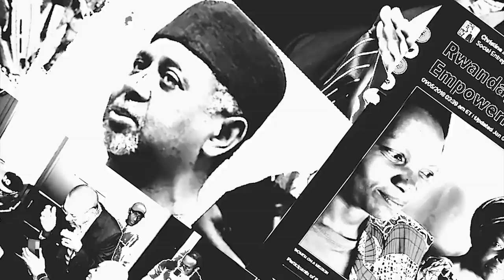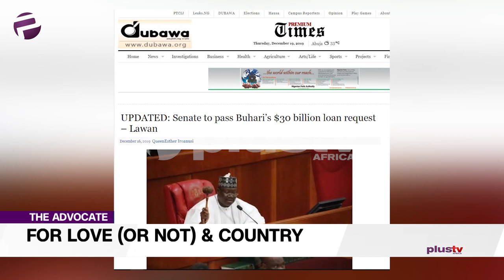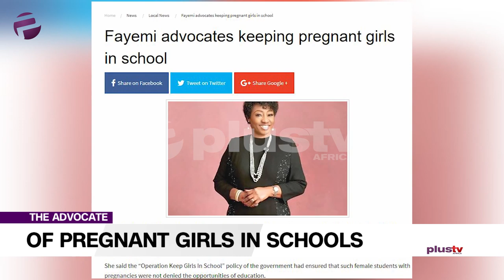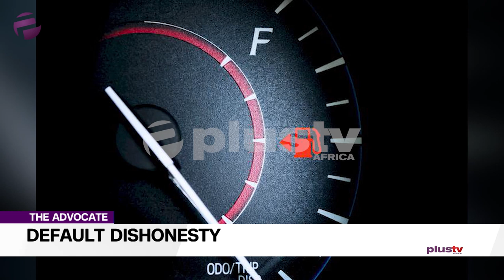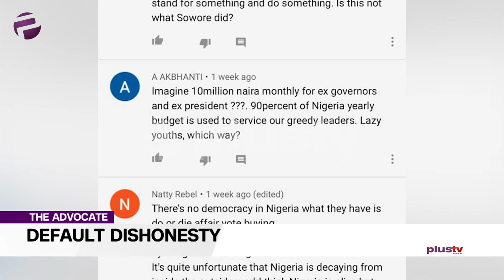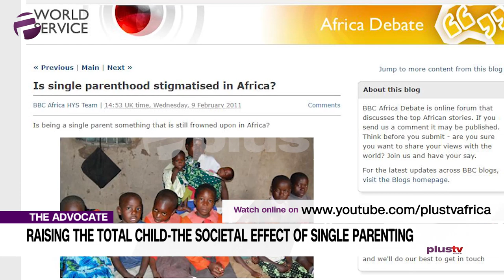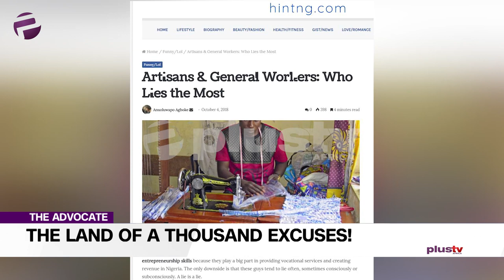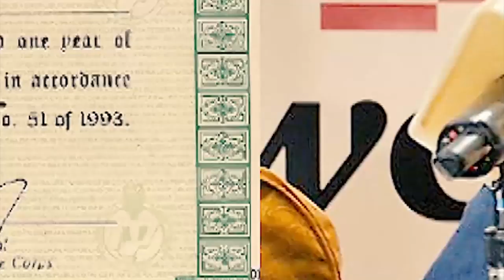The Land of Excuses & Misplaced Priorities 0 - N37billion Renovation of House of Assembly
Welcome to the Advocate and a happy new year!
2020 may not yet feel too different from 2019 but make no mistake we won’t be standing still on The Advocate.

Chuka will be igniting the torch by tackling the massive misdemeanor that is the national assembled y building and the budget for its renovation;

Treasure, a new comer on The Advocate is a torchbearer in her own right, she is saying what’s good for the goose is good for the gander, in other words both pregnant schoolgirls and their accomplices should be allowed to remain in school;

Ekene wants to reset a default mode, default dishonesty to default honesty. Well, the new year would be a good time to start;

Saidu is also about foundational or even moral reform, he is tackling single parenting;

Emeka is certainly starting the year on a good note, he is saying no more excuses. Emeka, we’re watching you.